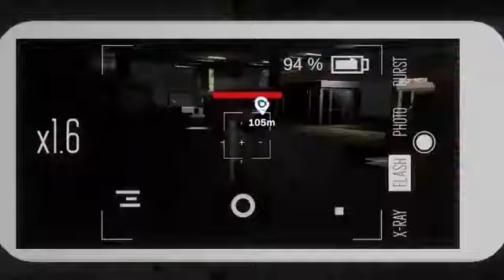SP MAD | 3D Game Showreel | AG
This showreel is a compilation of 3D games tackling project requirements using good production techniques, aimed at furthering students' competencies with a focus in broadening and preparing them for industry practices through planning, conceptualisation, design, storytelling, coding and constructing game worlds using commercially adopted content creation tools and engines.